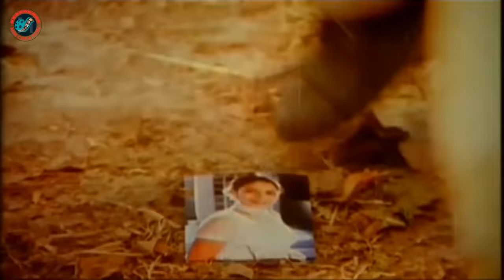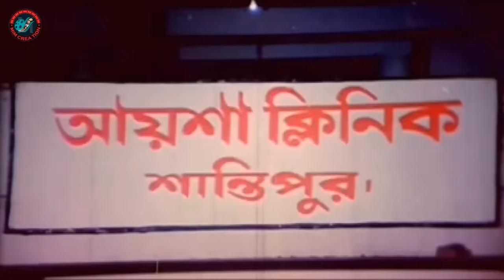Durdhorsho Khuni - দুর্ধর্ষ খুনী | Bangla Movie | Amin Khan | Munmun | Dipjol | Mizu Ahmed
Video Title :Durdhorsho Khuni - দুর্ধর্ষ খুনী | Bangla Movie | Amin Khan | Munmun | Dipjol | Mizu Ahmed

Bangla Movie : Durdhorsho Khuni
Director : Sharifuddin Khan Dipu
Starcast : Amin Khan, Munmun, Dipjol, Nasir Khan, Mizu Ahmed,  Dildar, Don, Rina Khan, Noushad, Shahin, Shibani Sarkar, Morzina, Simu, Bhabna,  Rasheda Chowdhury, Maya Chowdhury,  Tara Bhai, Rocky, Rana Raj, Dipok, Siraj Haydar.
Language : Bangla
Label :  @MimCreation

*** ANTI-PIRACY WARNING ***